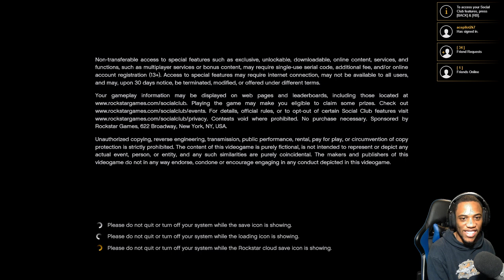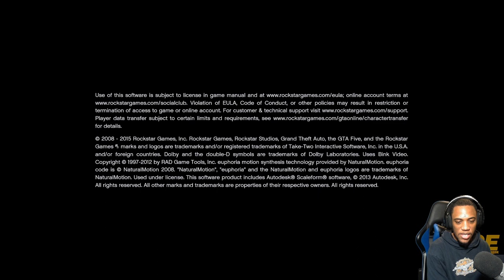GTA 5 Paramedic Mod Savings Lives With A Ram Ambulance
GTA 5 LSPDFR Paramedic Mod. EMT Responding To Emergency EMS Calls In A New Dodge Ram Ambulance By Medic4523.